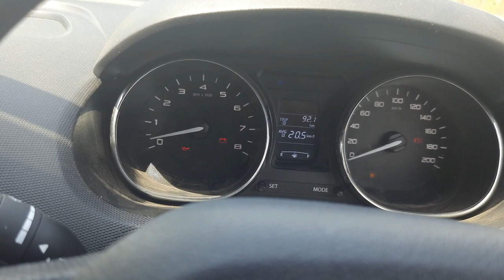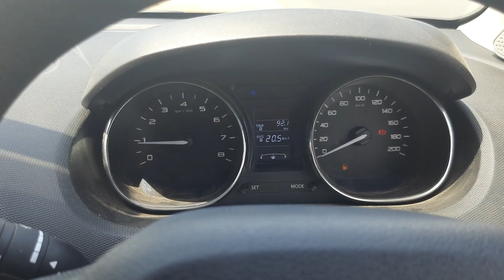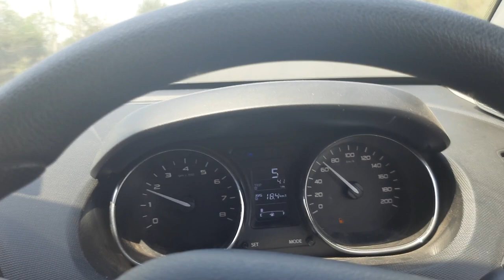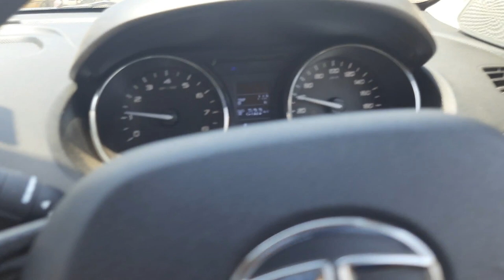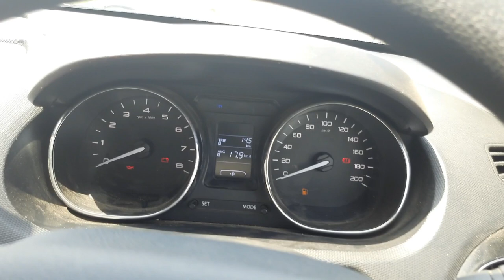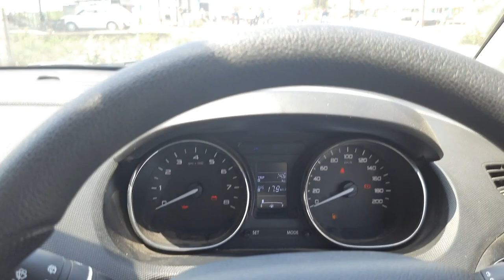Mileage Test of Tata Tiago | उम्मीद नहीं थी इतना कम देगी 😩 | its sumit kumar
Hello friends in this video we are going to do a mileage run of our tata tiago xz wich gets 1.2 leter 3 cylinder revotron engine and compony claimed its mileage around 24 kmpl, here we run this mileage test in city and highway mixed condition lets see how it performs